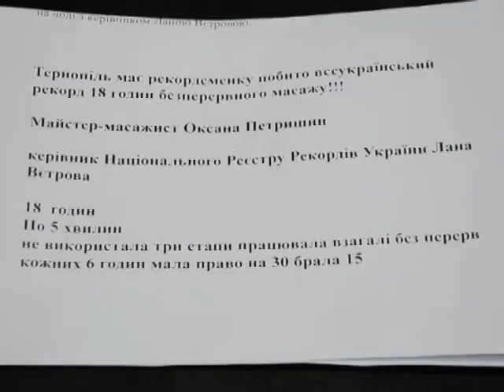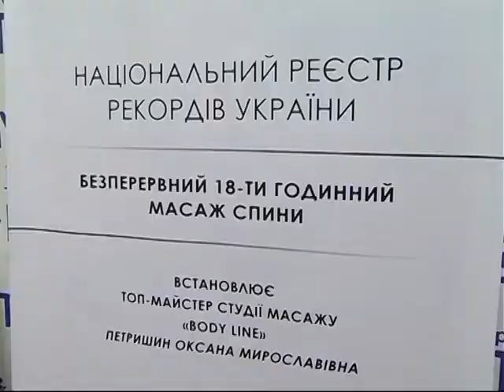Тернополянка встановила новий рекорд України.